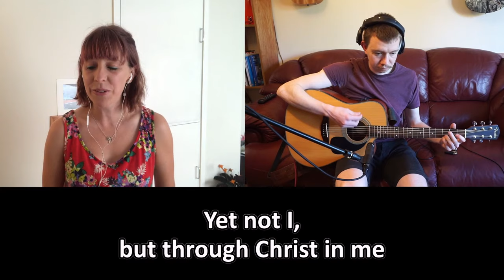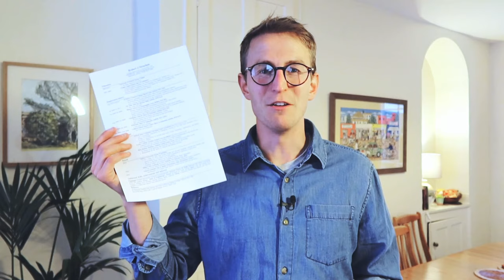21st June 2020 • 5.00pm Online Service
5.00pm Online Service

Sermon: Wrong and right confidence
Passage: Philippians 3:7-11
Speaker: Robbie Strachan

Get a copy of the service sheet (with all the words you need to see for this evening)

Songs:
No other name
Trevor Hodge

Words and music by Jonny Robinson, Rich Thompson, Michael Farren

Translated Mary E Byrne & Eleanor H Hull
Public Domain